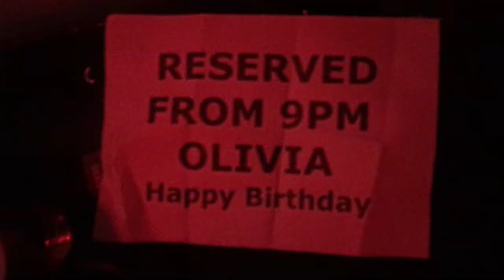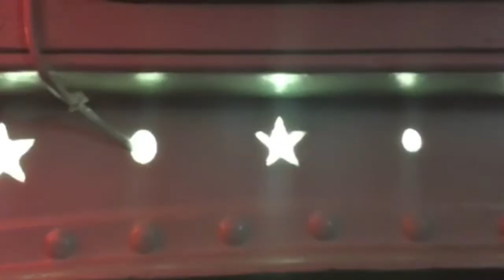Hand In My Pocket (Alanis Morisette Cover)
a 19th birthday